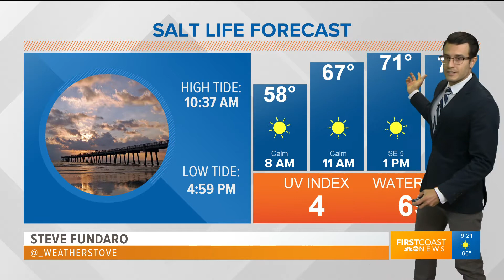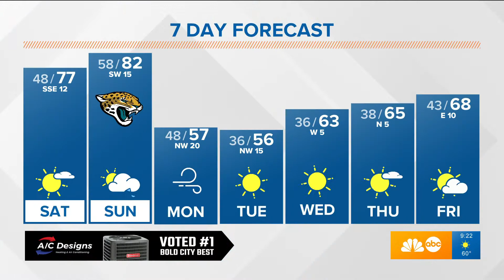End of the 2019 Hurricane Season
Arguably one of my favorite days of the year!